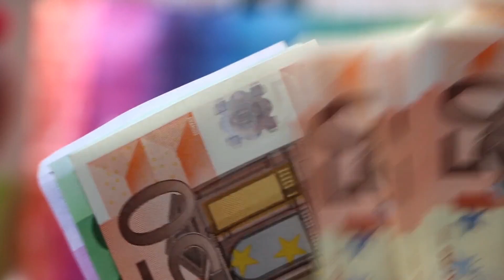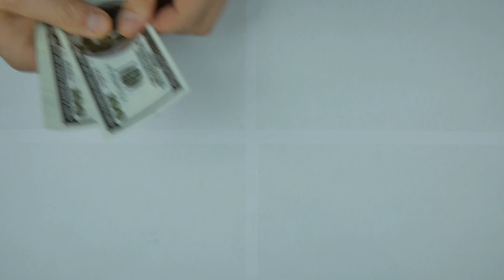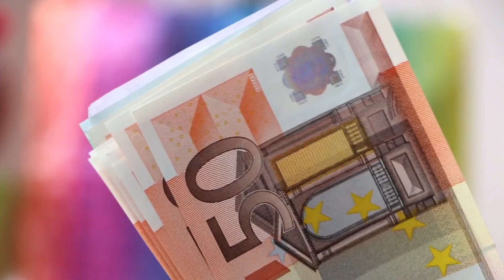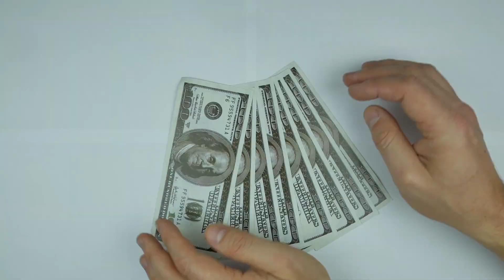Como SE APOSENTAR CEDO? | GUSTAVO CERBASI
Nesse video, Gustavo cerbasi revela como se aposentar cedo. Se quer saber como se aposentar cedo, esse video pode te ajudar.